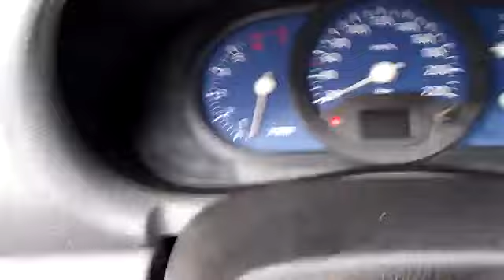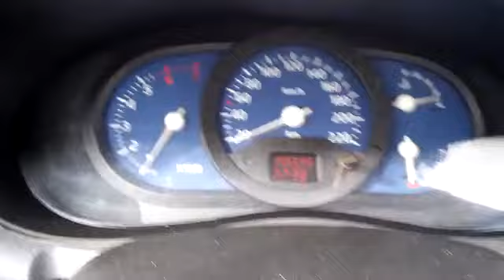Car vlog! Dacia Solenza